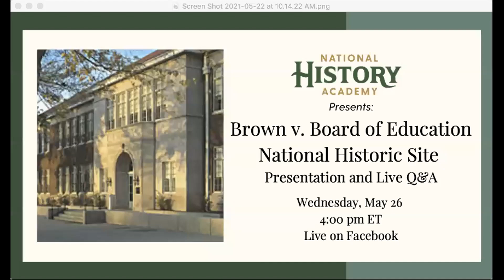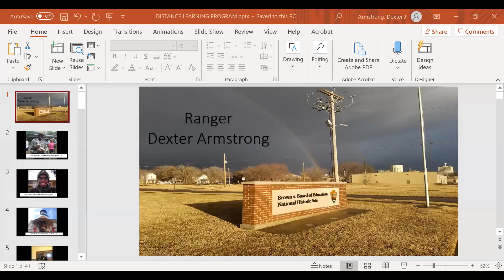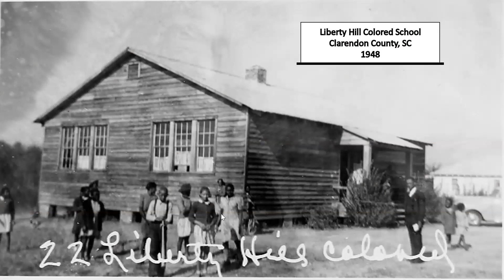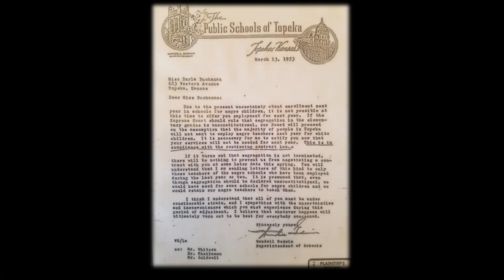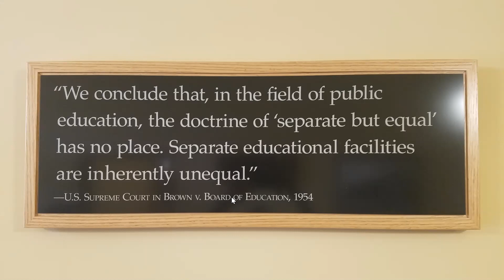Brown v. Board of Education National Historic Site: Presentation and Live Q&A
Brown v. Board of Education National Historic Site tells the story of the 1954 court case, Brown v. Board of Education, that dismantled the 1896 court ruling “separate but equal.” The case was victorious with a unanimous Supreme Court ruling stating “We conclude that in the field of public education the doctrine of 'separate but equal' has no place. Separate educational facilities are inherently unequal segregation in public education is a denial of the equal protection of the laws.” Receiving this victory played a vital role in helping to change the course of America for the future.

Join us as Park Ranger Dexter Armstrong explores the story of Brown v. Board. Following the presentation will be a live Q&A.